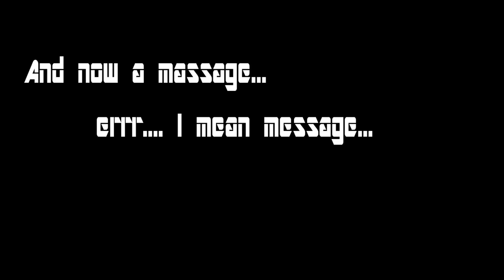Casper 3.0 Meetup Announcement!!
Me, the Hero? is coming to Casper, WY for Casper 3.0!! Can't wait to see you all there!!

Event page coming soon!

Music: Inspire, by Me, the Hero? & Moanin' by Eldar Djangirov performed by 7notemode.